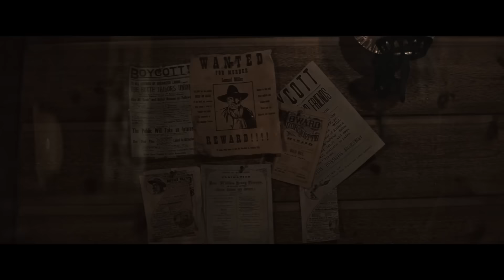TERROR ON THE PRAIRIE Official Trailer (2022)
First trailer for Terror on the prairie starring Gina Carano.